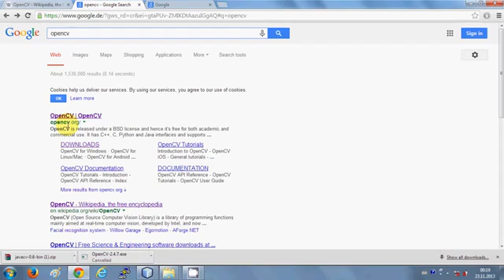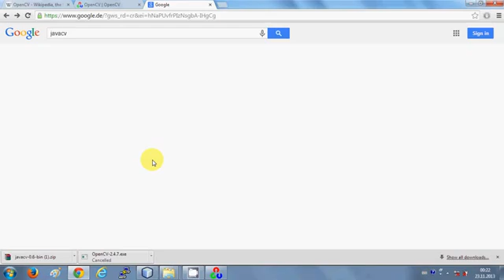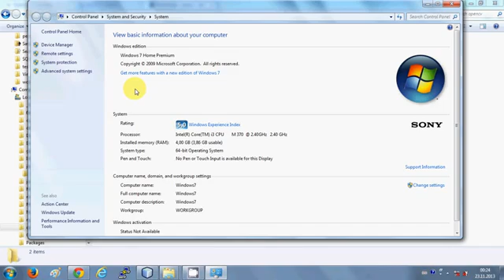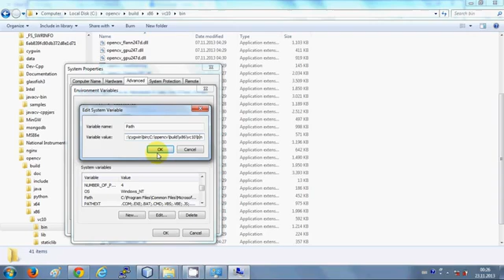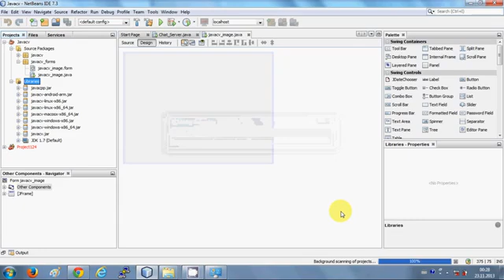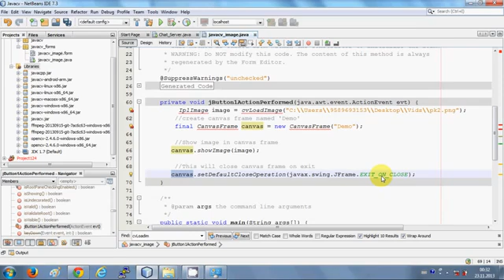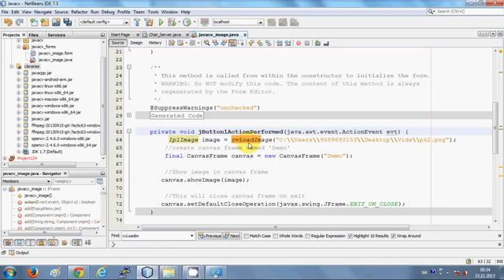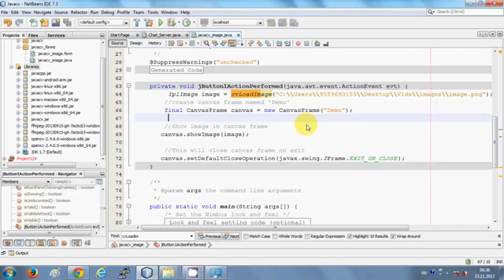1-JavaCV How to set up Opencv and Javacv and Create Sample Project in NetBeans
JavaCV   How to set up Opencv and Javacv
Create Sample Project in NetBeans